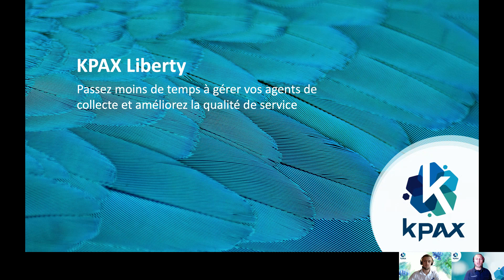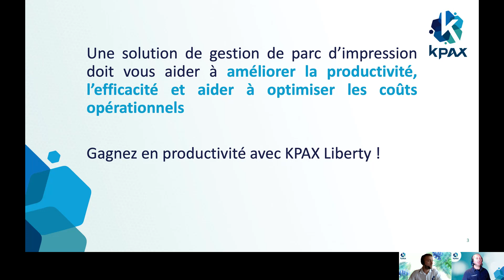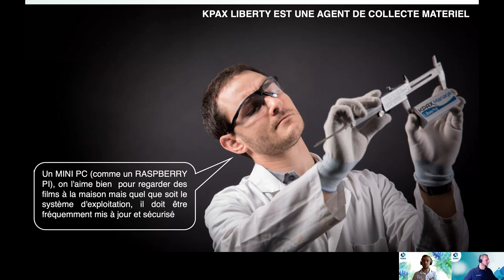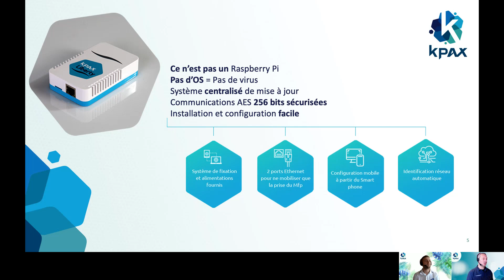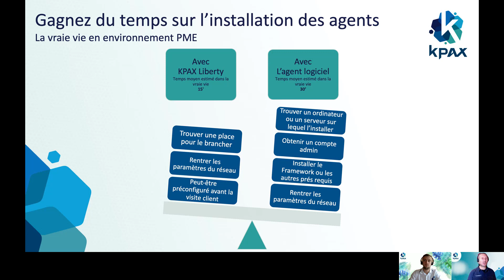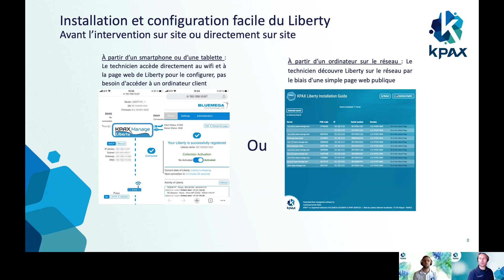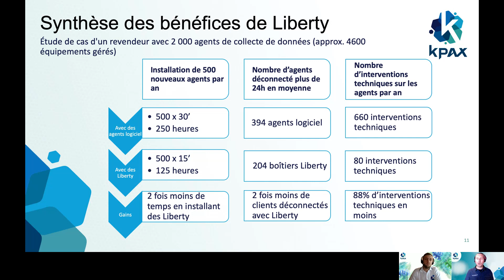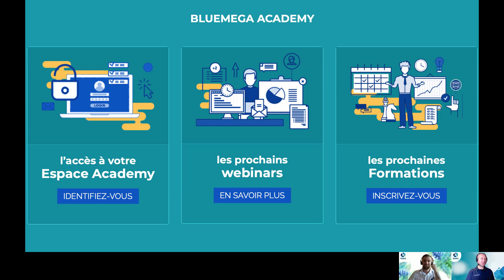Webinar à propos des bénéfices de KPAX Liberty (French only)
Webinar à propos des bénéfices de KPAX Liberty. Ça n'est pas un Raspberry Pi !